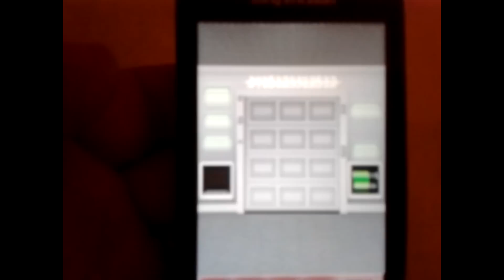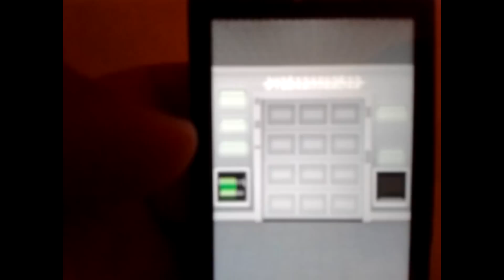100 DOORS 36-40